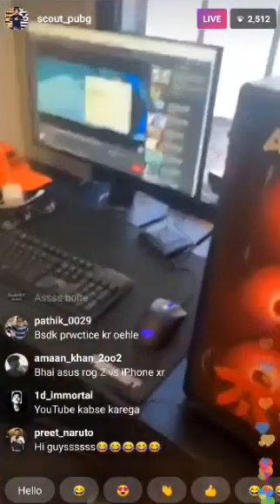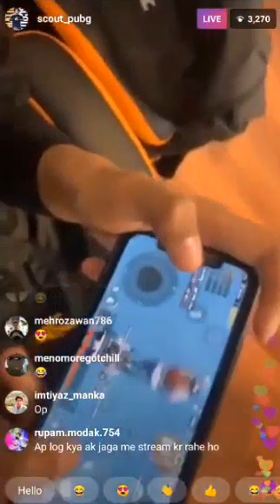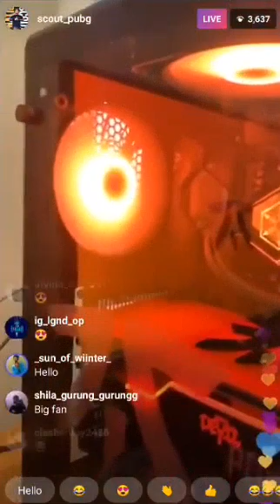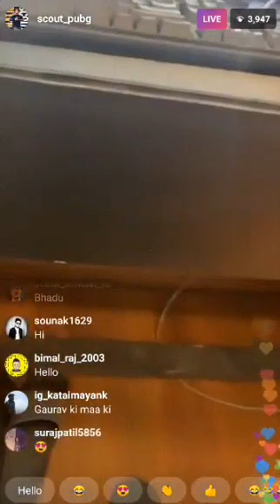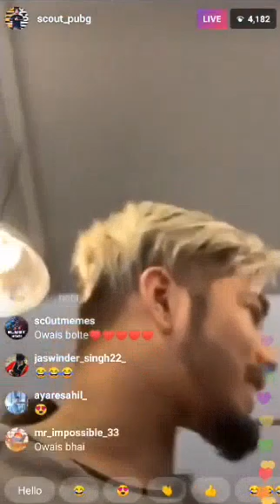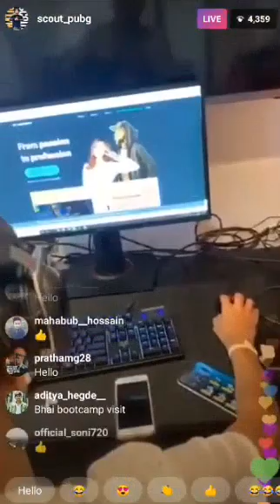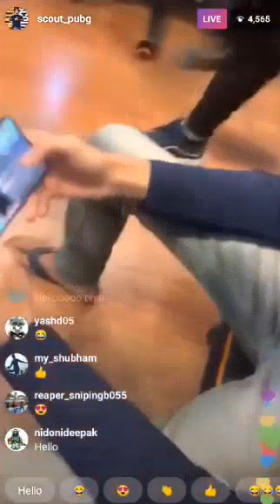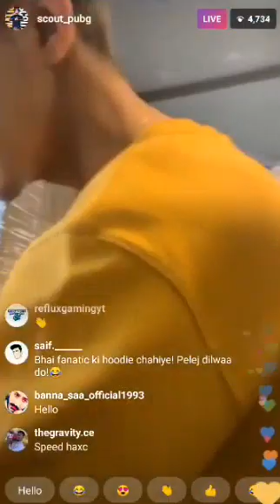Fnatic Bootcamp Tour 🧡🖤 | Scout Live Feat. Owais | Ronak | Ash | Paritosh | Coach Aurum